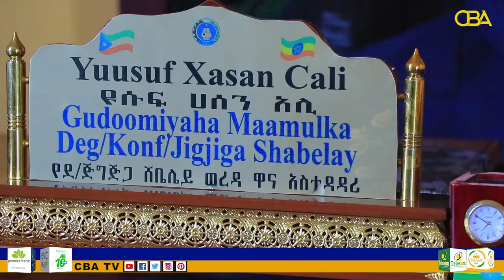Degmooyinka Deegaanka Soomaalida ayaa laga dareemayaa culayska dadka kusoo hayaamaya.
Degmooyinka Deegaanka Soomaalida ayaa laga dareemayaa culayska dadka kusoo hayaamaya. Kuwaas oo u badan dad xoolihii kaga baxeen abaarta ka jirta deegaanadaas.